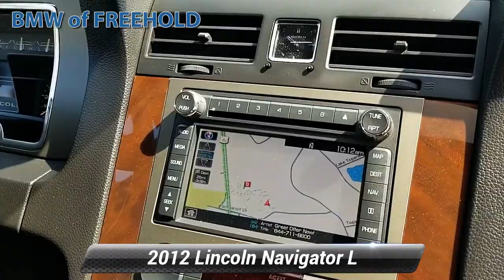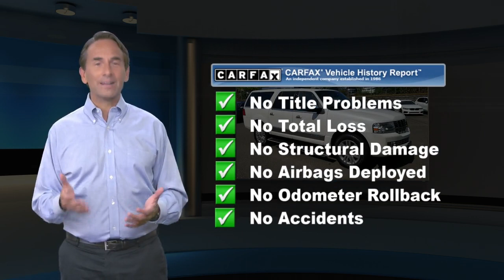Used 2012 Lincoln Navigator L , Freehold, NJ BFR5343AB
[RLVID:5383:c91c8d96feaf438f:f71c3f51c44b3916:1]